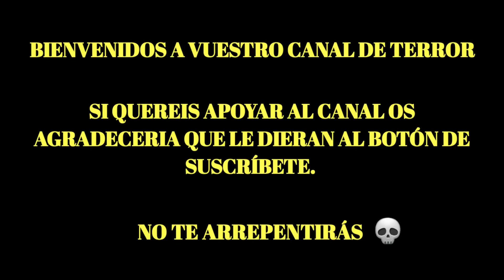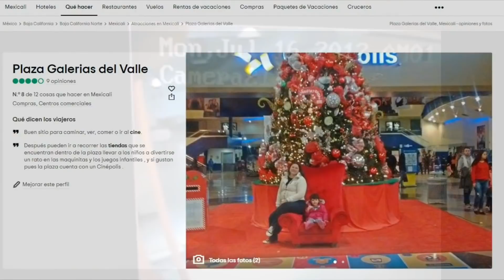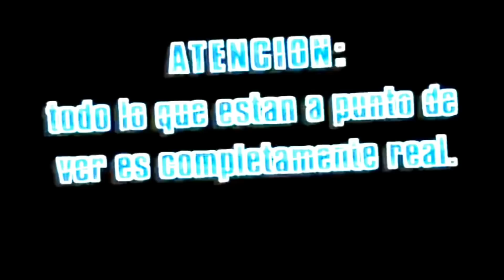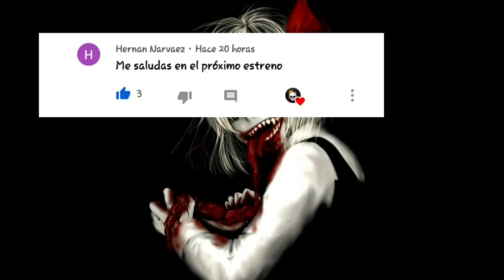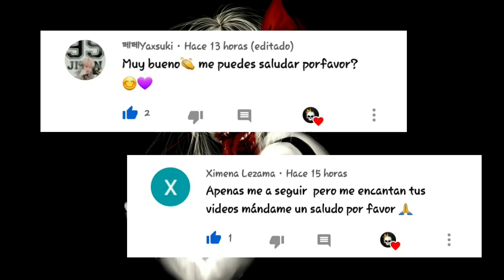Videos de TERROR EXTREMO que SI TE ASUSTAS PIERDES (VOL. 7) 😨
Videos de terror real extremo que si te asustas pierdes. estos videos de terror reales te haran incomodar tu sueño. ¿Seras capaz de no asustarte?

Paranormal Miedo Misterio SiTeAsustasPierdes video de terror tops top 7 brujas duendes brujas reales fantasmas fantasmas reales grabados en iglesias mr terrorifico videos de terror real extremo si te asustas pierdes 2021 videos de terror extremo para no dormir videos de terror 2022 si te asustas pierdes 2022 terror 2022